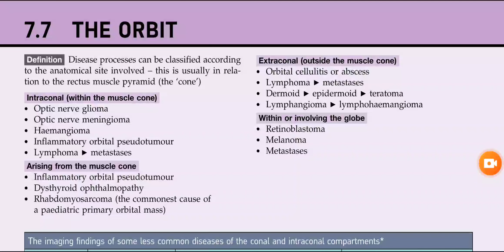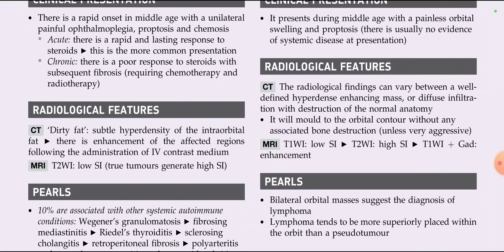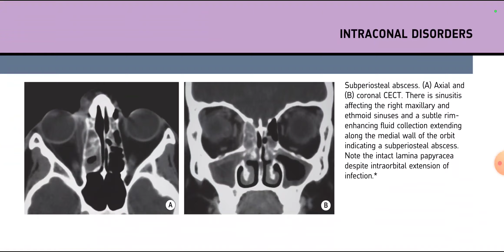Orbit radiology grainger essentials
This chapter contains content from orbit chapter of grainger essentials.